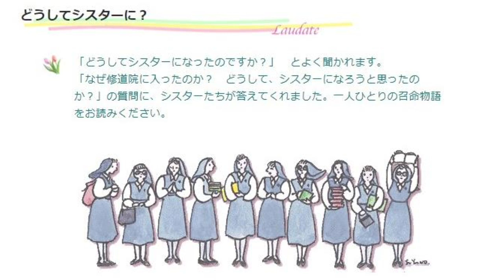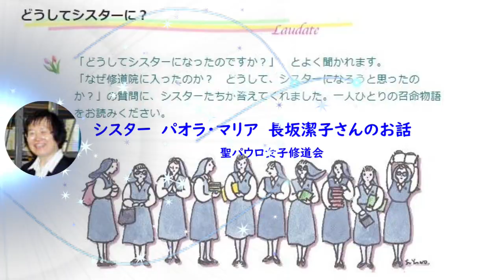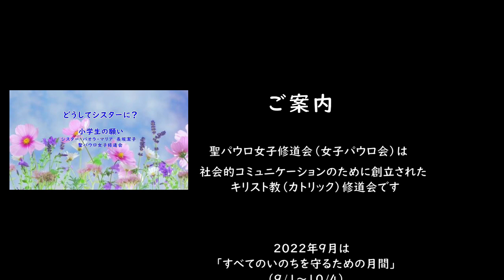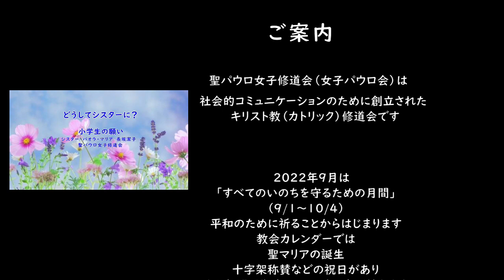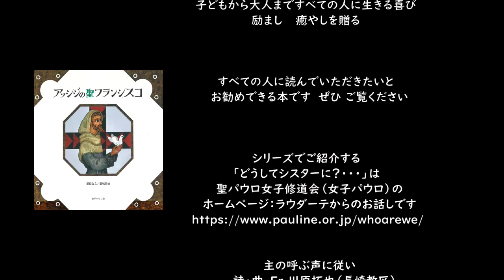どうしてシスターに？ シスター長坂潔子さんのお話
9月　「すべてのいのちを守るための月間」が始まりました。皆さんいかがお過ごしでしょうか。今年の「被造物を大切にする世界祈願日」教皇メッセージ、「被造物の季節」テーマは　「被造物の声を聞け」―　です。カトリック中央協議会で御覧いただけます。聖パウロ女子修道会（女子パウロ会）の「どうしてシスターに？」シリーズ ８回目  シスター長坂潔子さんのお話し をご紹介いたします。最後に　ネットショップ　Pauline　から　今月のおすすめの本　「だいじょうぶかなあ　森や海」　「アッシジの聖フランシスコ」のご紹介もあります　信仰に役立つ情報をご案内する　公式ホームページ　ラウダーテ　もぜひご覧ください。